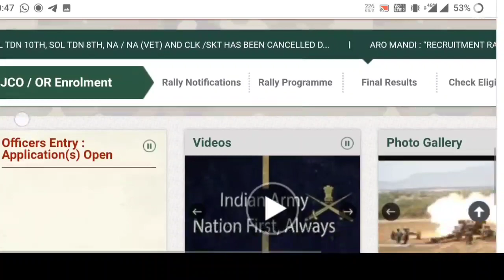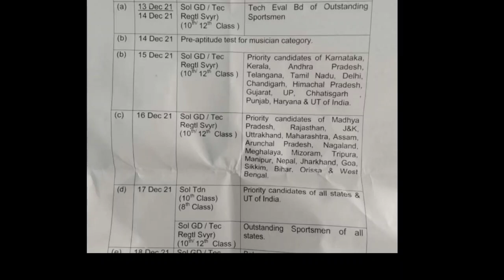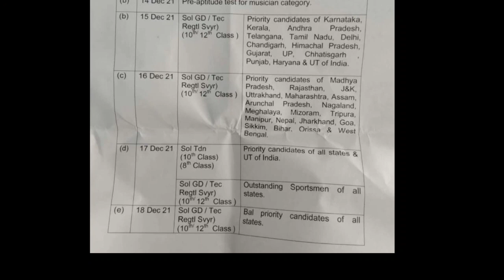New Army Bharti Chart 2022 | Indian Army New Rally Chart 2022 | All States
Army New Bharti 2021 December
Army Bharti Update December 2021

New Neearmybharthi Armybharthinew Newarmybharti Admyjobupdate Job